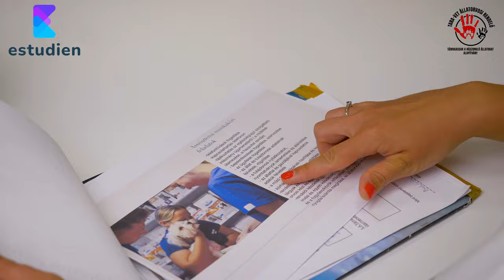Állatorvosi Asszisztens képzés - Debrecen -